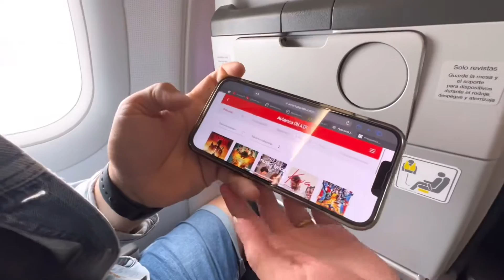CHÀO TẠM BIỆT ECUADOR/ SEE YOU SOON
Video này tuy nó ko có gì đặc sắc hết, nhưng là những kỉ niệm tại vùng đất quê hương này
Chào tạm biệt Ecuador hẹn gặp lại sớm nghen 😘